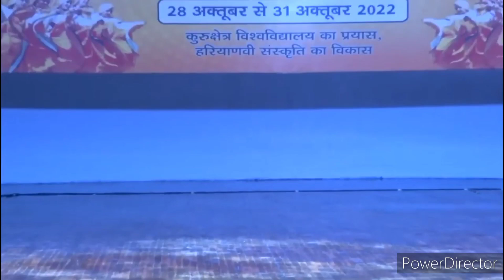Haryanvi Folk Costume ( Male ) Ratnavali 2022 | kurukshetra #2022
Haryanvi Folk Costume ( Male ) Ratnavali 2022 | kurukshetra

"रत्नावली 2022. "हरियाणवी लोक परिधान (पुरुष)" यानी "हरियाणवी फोक कॉस्टयूम (मेल)" किसी भी संस्कृति की अपनी वेशभूषा व अपने लोक परिधान होते हैं। ये एक संस्कृति के अंदर भी कार्यशैली के अनुरूप भिन्न हो सकते हैं। देखिए हरियाणवी संस्कृति के पुरुष वर्ग के लोक परिधान। तो साथियों बने रहिए हमारे साथ। हम आगे भी आपके लिए हरियाणवी संस्कृति  से जुड़ी ऐसी रोचक चीज लाते रहेंगे।🙏🙏🙏

tags.
tags. Haryanvi fasion show
Fasion show hab haryanvi
folk costume
Folk costuom
hungarian folklore
folk music
Folk costuom 2018
folk dance
Fashion haryanvi
fashion show fortnite
gucci fashion show